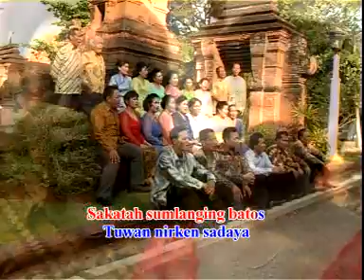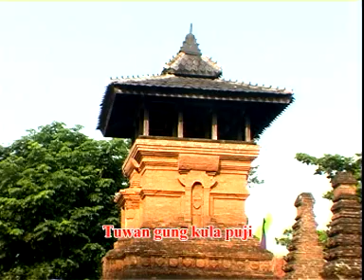Sihipun Gusti @ CrazComp @ GKJ Salatiga